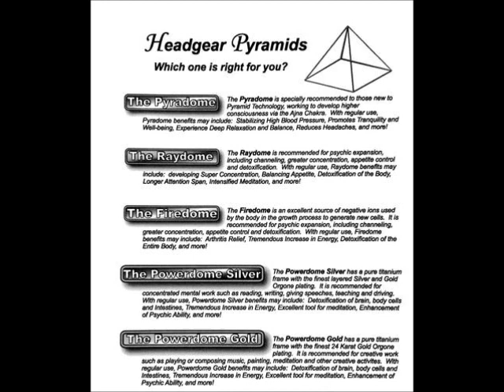Dr. Fred Bell - GPA and aura increase, gambling, and experiences with pyramids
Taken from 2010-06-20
7:11 -7:22

A GPA increase in school may not mean a direct iq increase is happening, rather, attention may be improved, absorption or retention of material may have increased or other biological processes may have been improved that in turn result in an increased gpa.